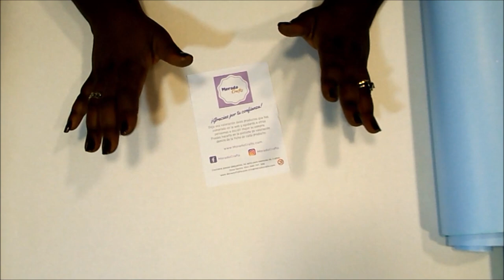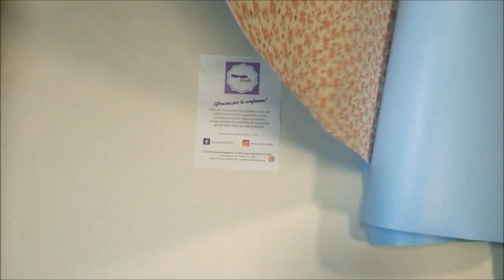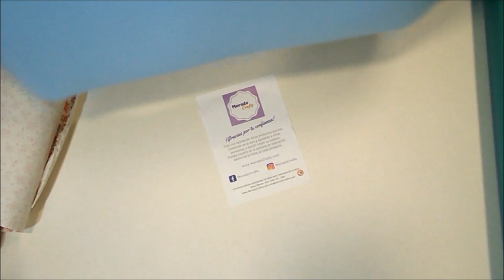Haul de Compras MORADO CRAFTS scrapbooking ECOPIEL Y TELAS ENCUADERNAR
Hoy os traigo cola para papel, ecopieles y telas de encuadernar de Muy pronto os traeré un álbum realizado con estos materiales. Y os animo a visitar su página, a ver qué os parecen su productos.
Gracias 😍😘,
Raquel

GRACIAS POR LA MÚSICA A